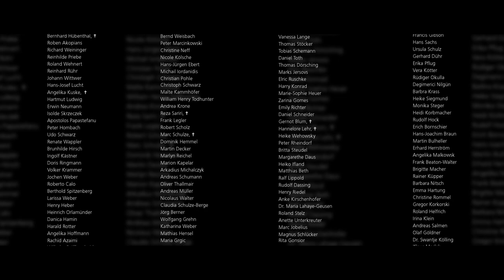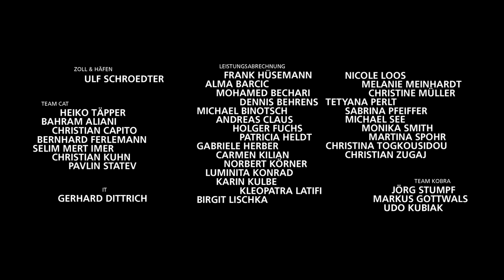Intro 50 Jahre Kombiverkehr KG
Intro zur Abendveranstaltung "50 Jahre Kombiverkehr KG" in der Eventlocation Fredenhagen in Offenbach am Main am 1. Juli 2019